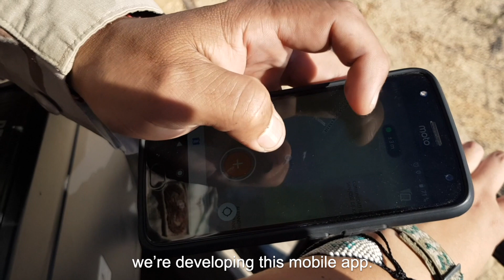Surveillance and Control_All Eyes on the Amazon_ENG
Co-management of the Amarakaeri Communal Reserve and the use of new technologies.